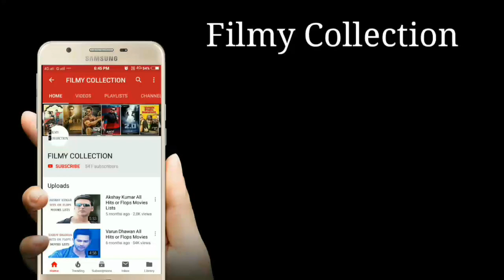Top 10 Anil Kapoor Highest Grossing Films List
Anil Kapoor Top 10 Highest Grossing Films List And Box Office Collection.